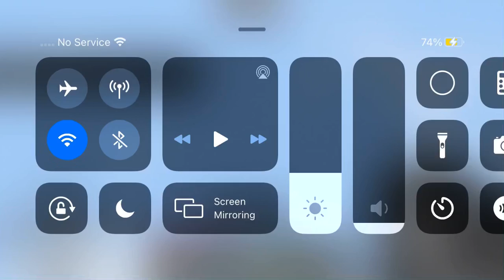SALTER IS GOOD